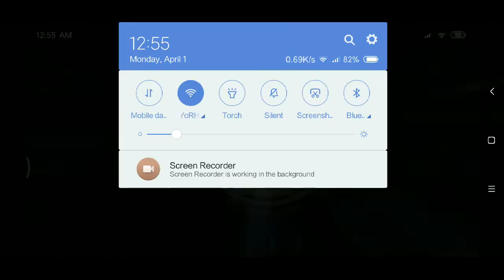IDOLA: Phantasy Star Saga - Star Fes Gacha Gene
Gene Gacha is finally here!

Music used; Free!: Dive to the Future OST「Deep Blue Harmony」- Splash sound Sights